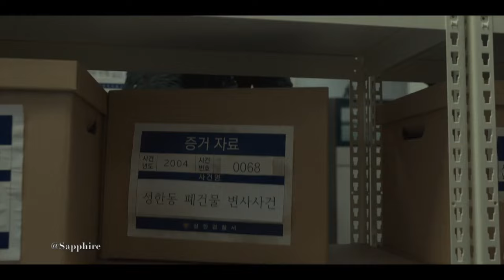Shin Ye Eun / Park Yeon-Jin (Teen) Scenes Pack || 더글로리 2 신예은 || The Glory Shin Ye Eun Compilation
Shin ye Eun, Bae Gang Hee scenes in The Glory 2